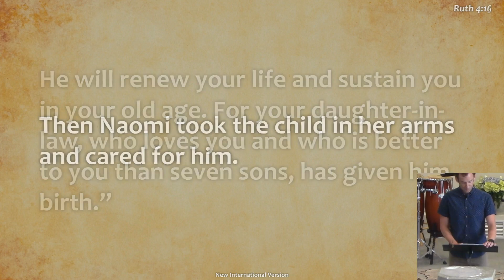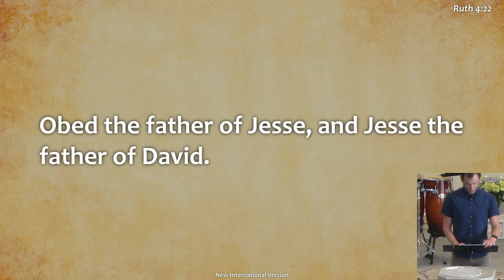Glimmer Of Hope: Ruth 4:13-22